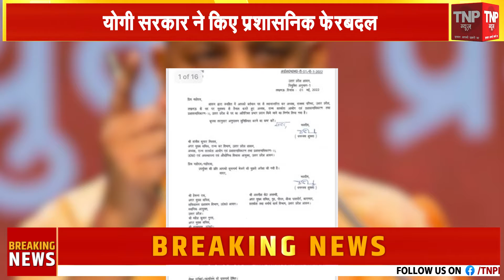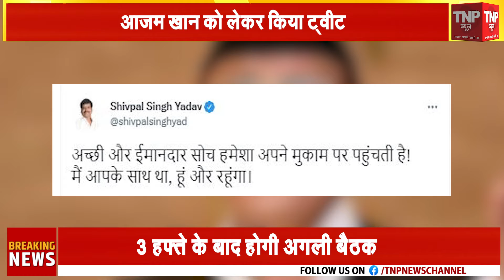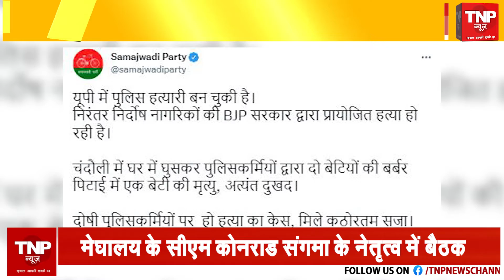Chandauli Murder Case: चंदौली मामले में Akhilesh Yadav का बड़ा आरोप | Latest News Update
Chandauli Murder Case: चंदौली मामले में Akhilesh Yadav का बड़ा आरोप | Latest News Update | Chandauli ।। TNP NEWS ।।